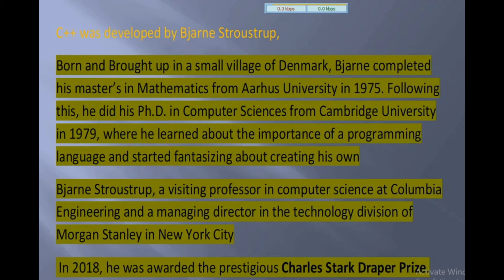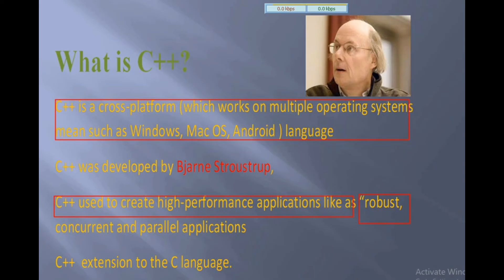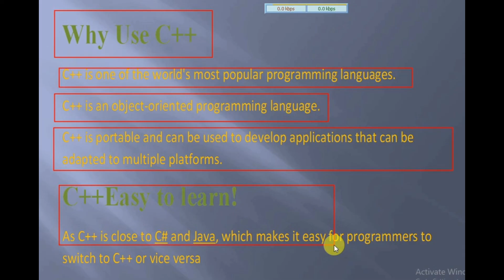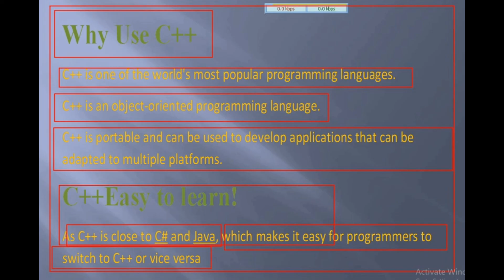C++ | C++ full Tutorial in Urdu\Hindi | Introduction of C++ in Urdu |History of Bjarne Stroustrup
Question Cover;
c++
c++ tutorial in hindi.
c++ video tutorial hindi.
learn c++ in urdu.
c++ programming tutorial in hindi.
what is c++ hindi.
lecture on c++ hindi.
all c++ tutorial .
c++ intro.
intro to c++ hindi.
c++ programming coahing hindi.
c++ coaching urdu
c++ tutorial.
c++ programming tutorial.
learn c++.
how to learn c++ language.
how to learn c++,c++ programming.
c++,c++ basics.
c++ language.
c++ tutorials.
c++ for beginners.
c++ tutorials from basic to advance.
c++ tutorials complete.
c++ video tutorial.
c++ programming tutorial complete.

c++.
c++ programming.
cpp.
computer programming.
computer science.
c++ tutorials in hindi.
all c++ programming tutorial hindi.
c++ tutorial for beginners in hindi
c++ course in urdu.
c++(programming language).
c++ coaching Urdu\hindi
C++ kise khaty hai
C++ ka kya mtlb hy

c++tutorials#C++introduction#CPP#C++

What is C++ full Tutorial in Urdu\Hindi | Introduction of C++ in Urdu |History of Bjarne Stroustrup

love you Youtube Team